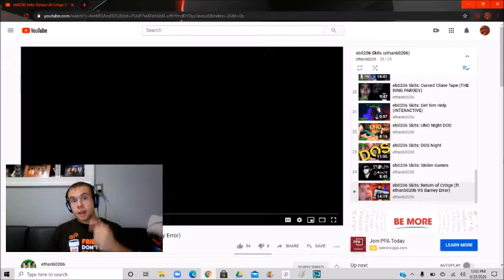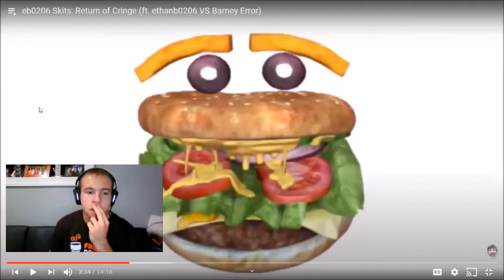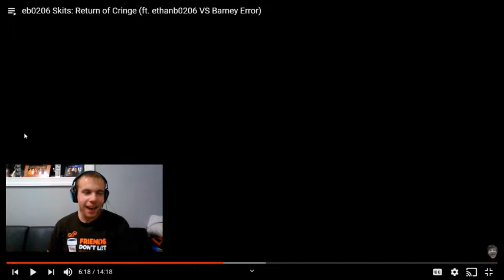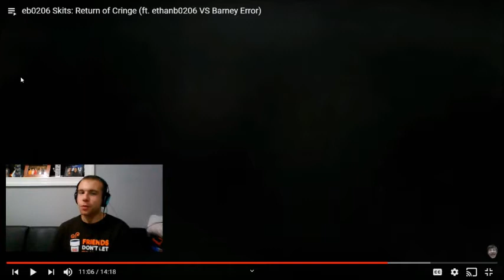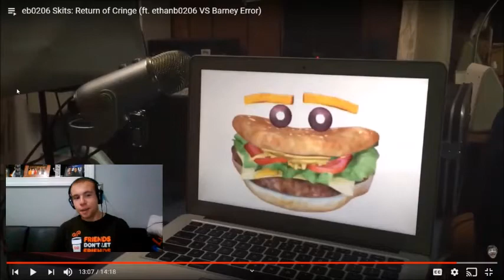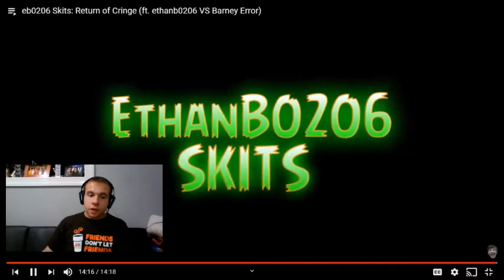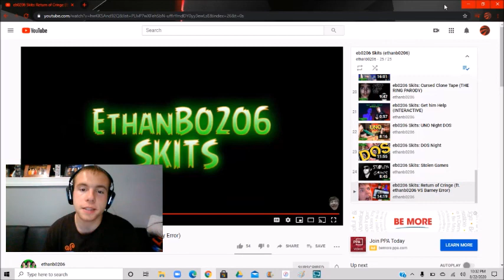Reacting Eb0206 skit Return of Cringe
Reaction videos are back and I have never post newer videos in a while. I know it has been like two days, but I'm glad that we're back home from vacation. Now I can finally post a video and pretty soon, my trip video will be treetop adventure and rock climbing. My newer video is on it's way soon. More videos are on it's way including the Super smash brothers.